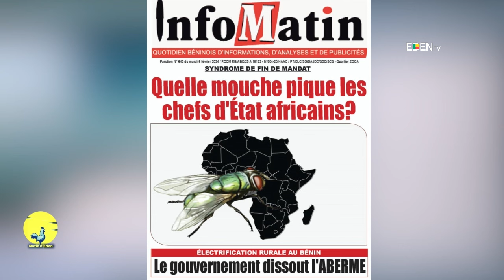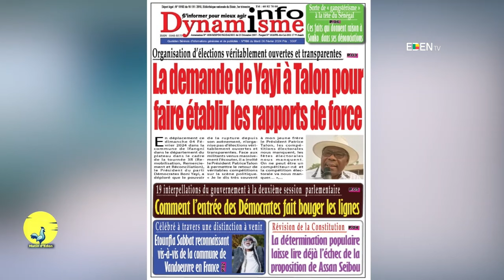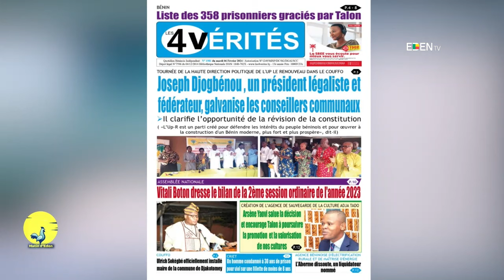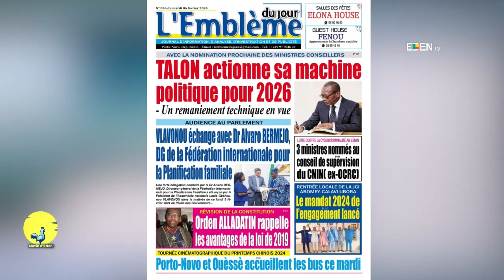Analyse du 06 Février 2024 sur Matin d'Eden